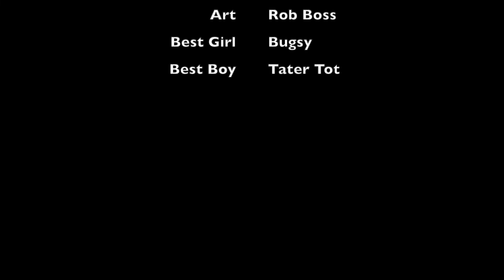Paint a porcupine with Rob Boss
In this video Rob will focus on using texture and pattern to paint a personified porcupine character in tempera paint. You ill need a pencil, tempera paint, and something to paint on. Rob is using a 11"x7.5" sheet of watercolor paper.